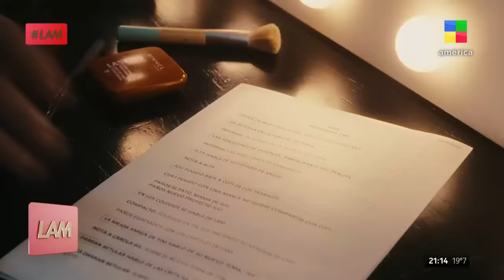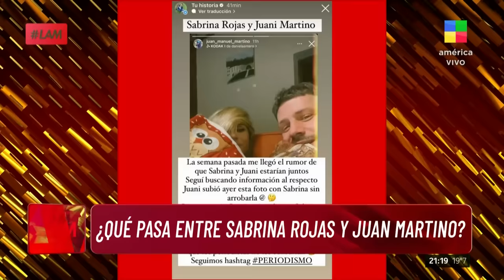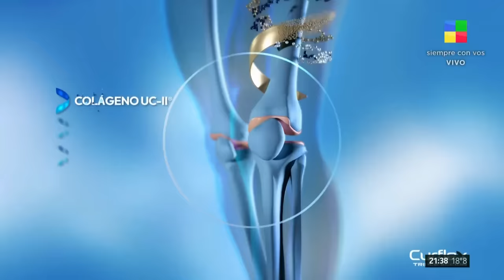Yanina Latorre contra todos + Moria Casán sobre Milei y Fátima LAM | Programa completo (17/04/24)